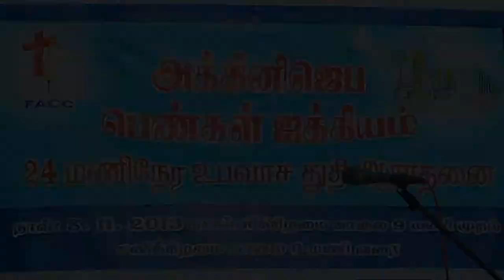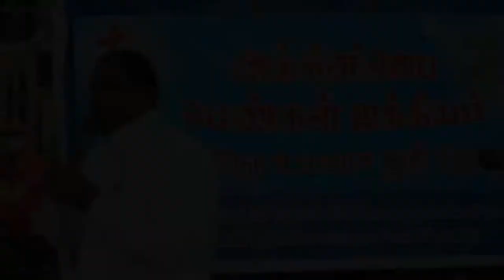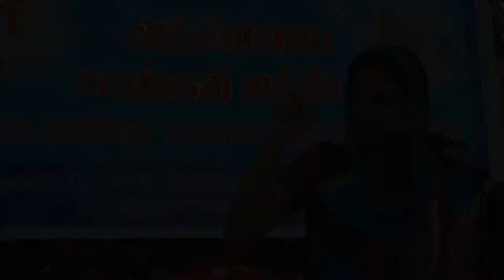Fire Apostolic Christ Church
Women Fasting Prayer, Conducted by Fire apostolic Christ Church, Pondicherry.

Bishop. Rev. Dr. Roger Amburose.
Video and Editing By
Zap Marketing, John Peter
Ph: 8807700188